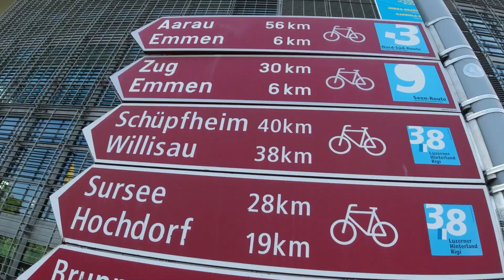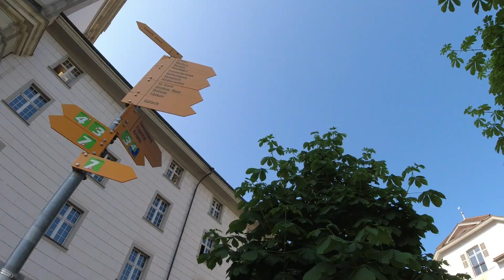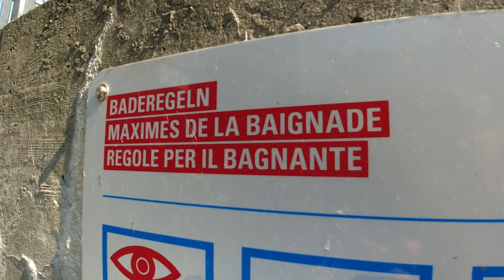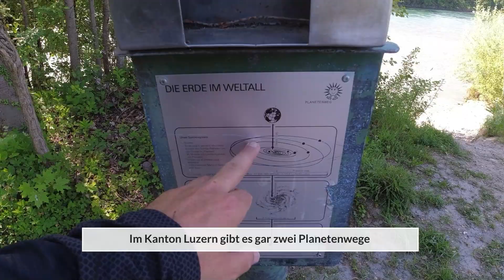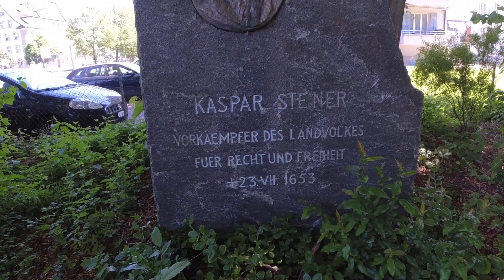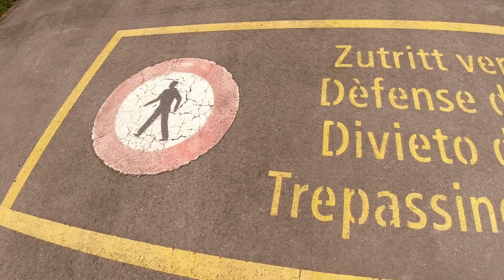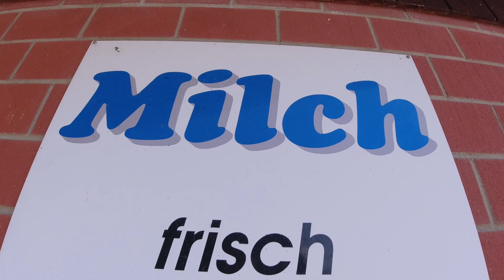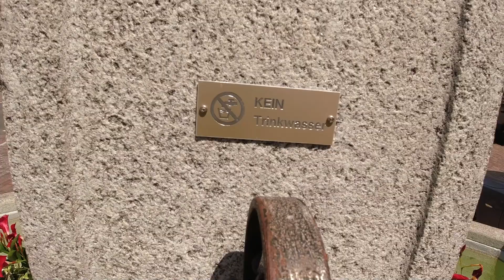ViaGottardo 7 Etappe 6 Luzern-Sursee Teil 1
Was gibt es zu sehen:

Los geht es beim Bahnhof Luzern am See vorbei und an der Reuss entlang.
Gleich vorab, et hat zu anfang nicht viele Möglichkeiten an Trinkwasser zu kommen. Militärflugzeuge sehe ich und wenig Schatten auf dem Weg.

Ich bin auch auf Instagram zu finden unter:
wald.meister.alias_toni_marty